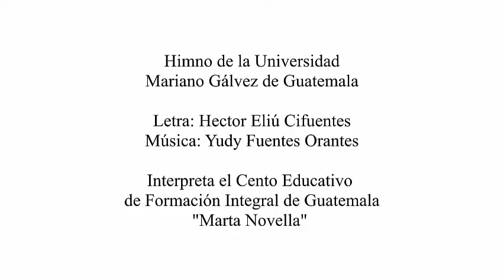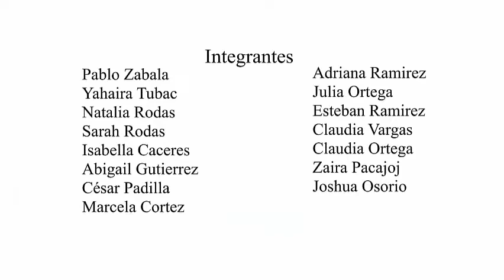Himno de la Universidad Mariano Gálvez de Guatemala (UMG). Virtual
Campus Villa Nueva/Plan Domingo/Facultad Ciencias de la Administración
Lcda. Mayra Eugenia Rosales. MSc. M.A.
Marketing IV
Agradecimiento CEFIGUA-MARTA NOVELLA
Primer Himno Univertisario Virtual en pandemia 2020